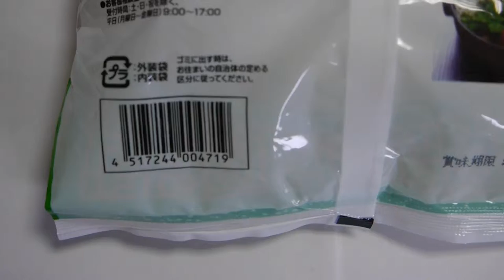Japanese food exports to canada,South Africa,Democratic Republic of the Congo,Mung bean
teppanyaki grill
teppanyaki london
teppanyaki sydney
teppanyaki leeds
teppanyaki toronto
teppanyaki recipes
teppanyaki brisbane
teppanyaki perth
teppanyaki singapore
teppanyaki grill
teppanyaki london
teppanyaki sydney
teppanyaki leeds
teppanyaki toronto
teppanyaki recipes
teppanyaki brisbane
teppanyaki perth
teppanyaki singapore
teppanyaki menu
teppanyaki auckland
teppanyaki anaheim
teppanyaki at the rocks
teppanyaki adelaide
teppanyaki at warners bay
teppanyaki at gold coast
teppanyaki at the wharf
teppanyaki a montreal
teppanyaki at burwood
teppanyaki inn
teppanyaki in tokyo
teppanyaki in warners bay
teppanyaki in gold coast
teppanyaki in baton rouge
teppanyaki in manchester
teppanyaki in burwood
teppanyaki in perth
teppanyaki in singapore
teppanyaki wiki
teppanyaki utah
teppanyaki wikipedia
teppanyaki usa
teppanyaki ueno
teppanyaki westin tokyo
teppanyaki ukaitei omotesando
teppanyaki wharf
teppanyaki express singapore
teppanyaki express
teppanyaki express menu
teppanyaki evansville
teppanyaki eastern suburbs sydney
teppanyaki english
teppanyaki edinburgh
teppanyaki omotesando
teppanyaki okura hotel
teppanyaki or hibachi
teppanyaki orchard
teppanyaki orlando restaurants
teppanyaki osaka japan
teppanyaki openrice
teppanyaki oakville
teppanyaki oxford street
teppanyaki osaka
teppanyaki kaika
teppanyaki kaiapoi
teppanyaki kapiolani
teppanyaki kaika hong kong
teppanyaki kaoru
teppanyaki camberwell
teppanyaki carlsbad
teppanyaki calories
teppanyaki catering
teppanyaki camden
teppanyaki kyoto pittsburgh
teppanyaki kyoto japan
teppanyaki kyoto restaurant pittsburgh
teppanyaki kyoto restaurant
teppanyaki king street wharf
teppanyaki kisentei
teppanyaki kyoto station
teppanyaki kyoto highland park
teppanyaki kyoto pittsburgh menu
teppanyaki kyoto restaurant pittsburgh pa
teppanyaki cukurambar
teppanyaki cupertino
teppanyaki kuta
teppanyaki kurodaya
teppanyaki curve
teppanyaki queens
teppanyaki que es
teppanyaki kurosawa tokyo
teppanyaki kenta
teppanyaki kenta toronto
teppanyaki keppel bay
keyaki teppanyaki singapore
teppanyaki colza
teppanyaki cocolo
teppanyaki collins street
teppanyaki collins st
teppanyaki collins street melbourne
teppanyaki kobe japan
teppanyaki cooking class
teppanyaki competition
teppanyaki koi
teppanyaki sazanka amsterdam
teppanyaki sazanka
teppanyaki sagami
teppanyaki sauce dips
teppanyaki sauce
teppanyaki sauce recipes
teppanyaki salt lake city
teppanyaki san mateo
teppanyaki san diego
teppanyaki sauce recipe
teppanyaki singapore
teppanyaki shinjuku
teppanyaki shibuya
teppanyaki shibuya tokyo
teppanyaki shinjuku tokyo
teppanyaki shanghai
teppanyaki show chef
teppanyaki singapore best
teppanyaki singapore hilltop
teppanyaki singapore buffet
teppanyaki surfers paradise
teppanyaki supreme buffet
teppanyaki surry hills sydney
teppanyaki sumida
teppanyaki switzerland
teppanyaki supreme grill buffet
hanazono teppanyaki surfers paradise
sakura teppanyaki & sushi
kobe teppanyaki & sushi
teppanyaki sessyu
teppanyaki central hong kong
teppanyaki cerritos
teppanyaki sessyu hk
teppanyaki seafood
teppanyaki seafood sauce recipe
teppanyaki sesame sauce recipe
teppanyaki seryna
teppanyaki seattle
teppanyaki century city walk
teppanyaki south yarra
teppanyaki sou
teppanyaki sou kyoto
teppanyaki south yarra melbourne
teppanyaki sono brisbane
teppanyaki southbank
teppanyaki southbank brisbane
tokyo teppanyaki south yarra
arigatou sushi teppanyaki southport
sakura teppanyaki south melbourne
teppanyaki takao kaiapoi
teppanyaki takami
teppanyaki takadanobaba
teppanyaki takao christchurch
teppanyaki taipei 101
teppanyaki table grill
teppanyaki takao menu
teppanyaki taylor mi
teppanyaki table
teppanyaki taro mexico
teppanyaki chicken mcgrill